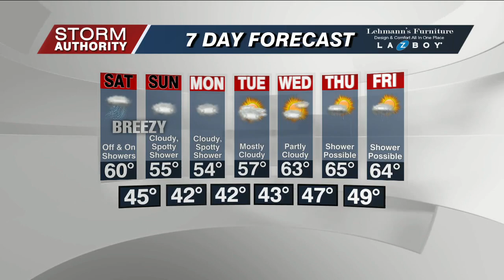Friday Forecast 10/13/23